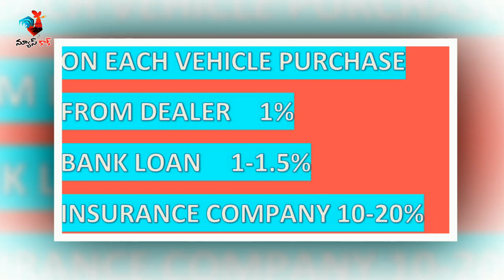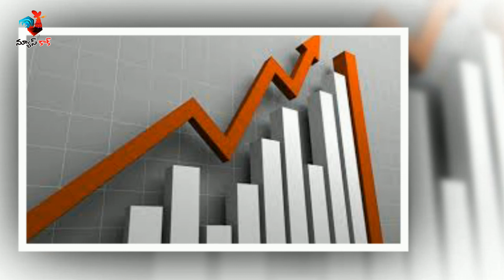Business ideas in telugu | Success story of young entrepreneur telugu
New business ideas in telugu | Story of successful Indian young entrepreneur kaisetti Balaji garu |  గ్రామాలలో ఉండే ఇబ్బంది గుర్తించి, తన వ్యాపార అవకాశంగా మలచుకున్నా యువకుడి సక్సెస్ స్టొరీ  |  స్పూర్తి వంతమైన ఓ యువ వ్యాపారవేత్త విజయగాధ | latest business ideas in telugu | Successful startup story in telugu|

This is the video about  a young businessman success story .  He was started nayagaadi startup and earning 2.5crores turnover nowadays.  He was from  Chittoor district, Andhra Pradesh.  His Name is kaisetti Balaji garu.  inspirational stories of successful youth in telugu.